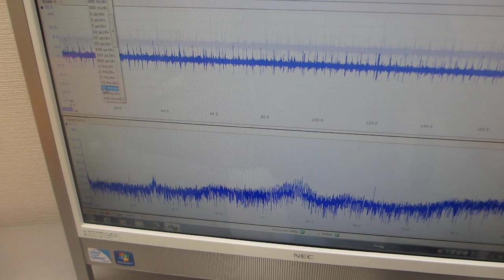超音波プローブの伝搬特性に関する基礎実験ーー１）振動モードの検出ー２）非線形現象の検出ー３）応答特性の検出ー４）相互作用の検出－－（超音波システム研究所）